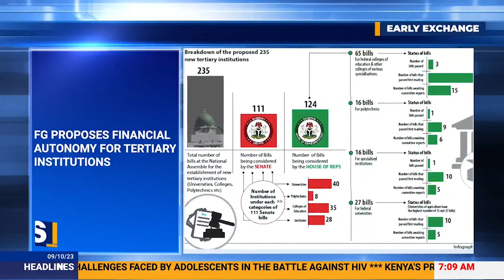FG proposes financial autonomy for Tertiary institutions highlight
FG proposes financial autonomy for Tertiary institutions